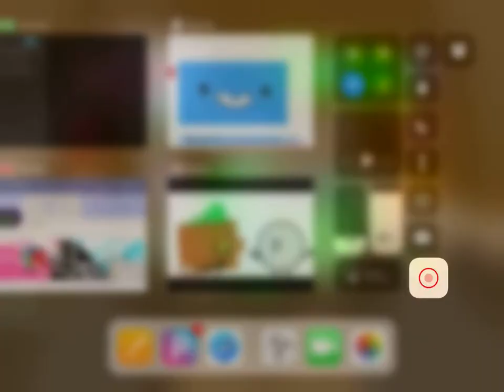What PVZ does when he animates on Flipaclip...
Look at the category =-